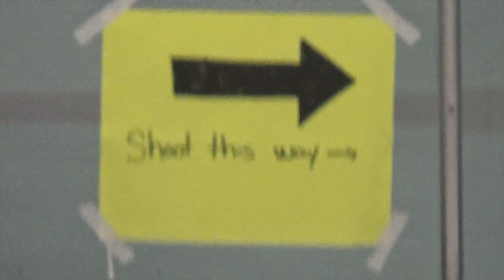Feb 11 2018 VMHA AC1 (L) at BMHA AC5 (D)